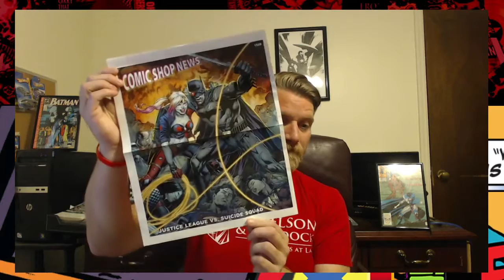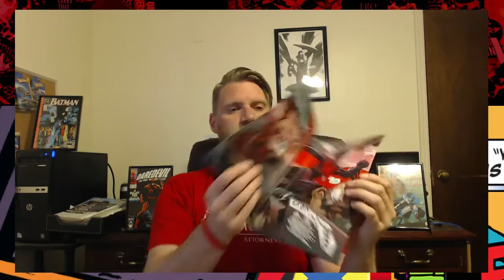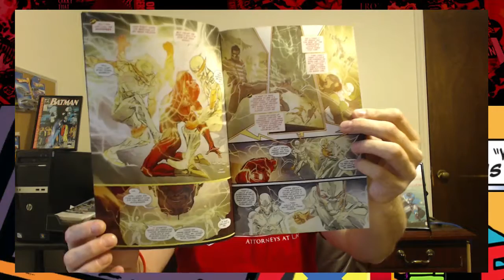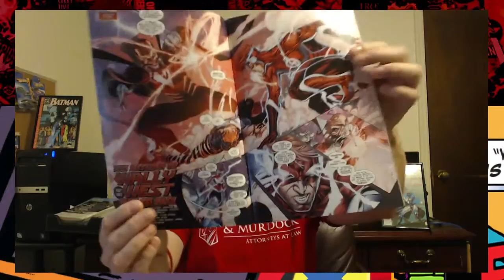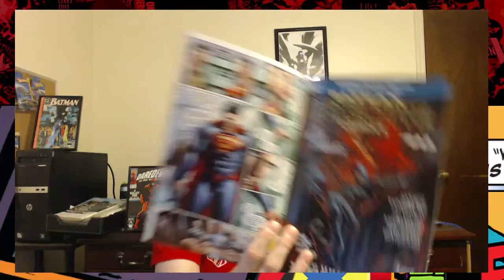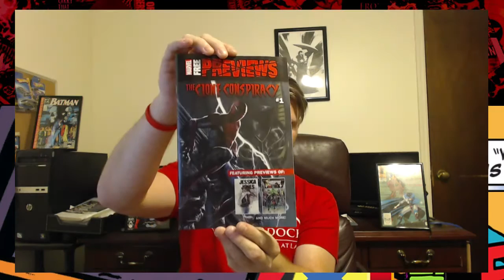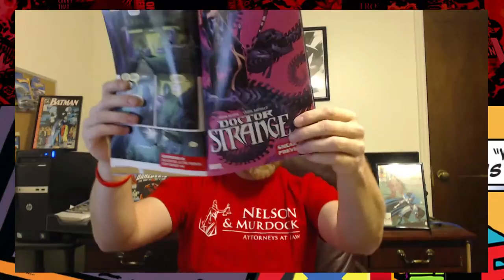Exile's New Comic Book Haul #61 The Ultimates Continues To Impress!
All The New Comic Books I picked up this week, from Marvel to DC and some great indies in there also.